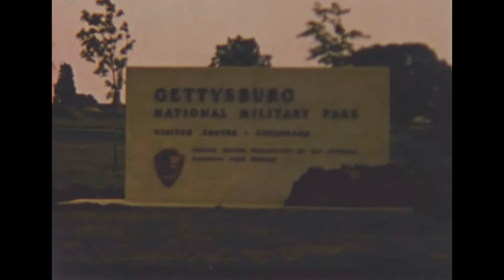LaNoce Family Films REEL 8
Ocean City
Gettysburg Game Farm
First day of School
Wissahickon Ambulance
     Celebration of moving to new location
Easter
Merion Mercy Spring Festival - Girls Dancing
Montreal - Expo '67
Miami Beach - Eden Roc Hotel '68